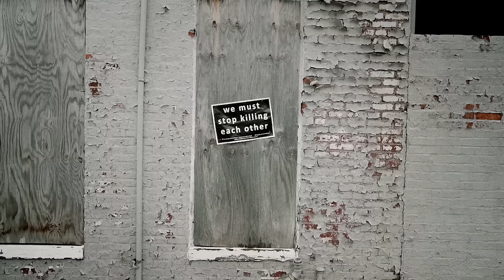Rise Against - People Live Here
Directed by Tyler W. Davis
Produced by Natasha Marshall & Noah Scialom
Assistant Director: Rob Brulinski
Key Grip: Mark Burchick
Additional Grip: Dan Sadler

Music video by Rise Against performing People Live Here. (C) 2016 Virgin Records